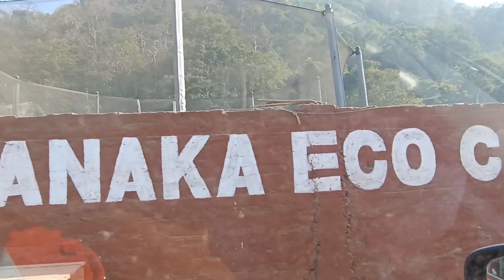Chanaka Sapori || Beautiful Place For Photography || Chanaka Beach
Chanaka Sapori || Beautiful Place For Photography || Chanaka Beach || Chanaka with ‎@Annie Gogoi

Mandu Kaziranga Assam

Brahmaputra resort

kapandonga waterfall

river rafting manali

alovera plant

calathea Zebrina plant

borgos resort ⛵

shimla to Manali trip

Narkanda

peace Lily plant

kalka to shimla by toy train 🚂

14) about my N'Joy Pothos